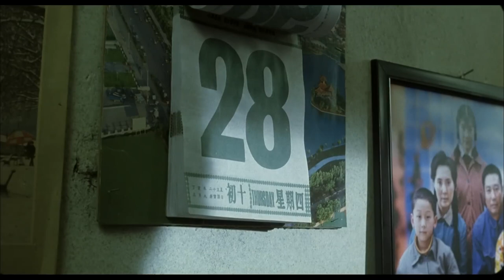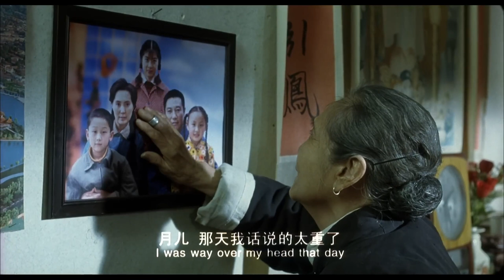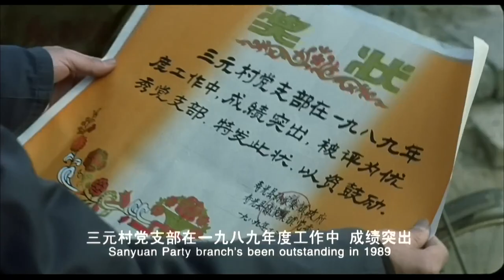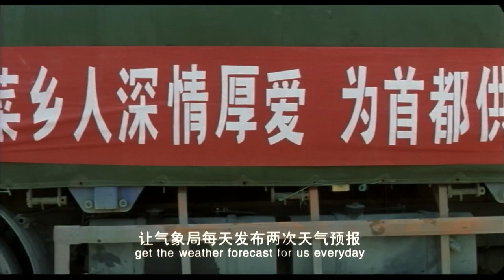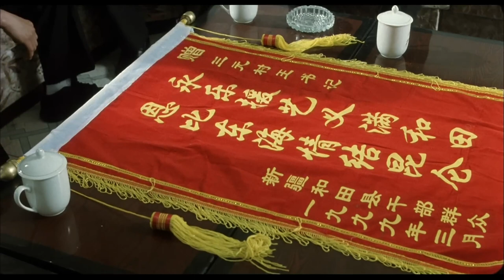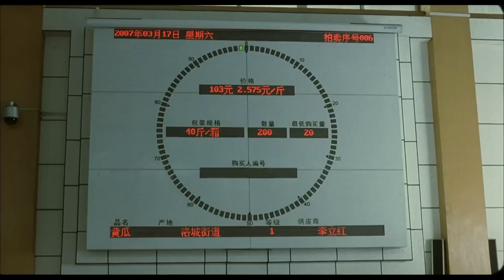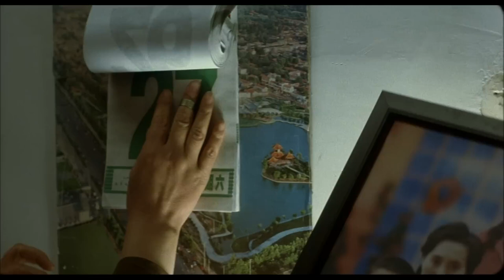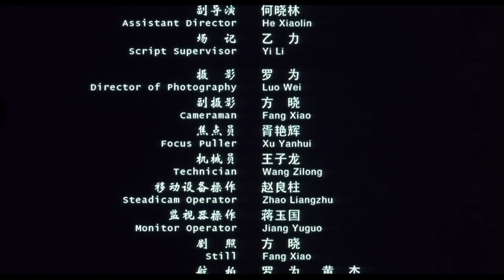【ENG】Spring Forever | Drama Movie | China Movie Channel ENGLISH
【Chinese Name】永远是春天
【Starring】姚居德 Yao Jude
【Synopsis】The prototype of the protagonist of the film "It's Always Spring" is Wang Leyi, Party Secretary of Sanyuanzhu Village, Shouguang City, Shandong Province. He is known as the "father of vegetables in winter-warm greenhouses". The 30 years of China's reform and opening up are also the 30 years when he led the villagers to change their thinking and get rich. He has cancer and cannot be affected. But after being elected as the village party secretary by the villagers, he is determined to change the backwardness of his hometown within his limited life. His hometown has become rich and has become the largest winter warm vegetable base in northern China, and his life has also been sublimated in the process of struggle. The film is one of the 10 outstanding domestic films recommended by the State Administration of Radio, Film and Television to commemorate the 30th anniversary of reform and opening up to major theaters and the public across the country.